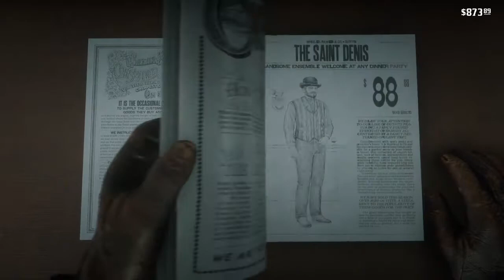Red Dead Redemption 2 Exploring Saint Denis 2